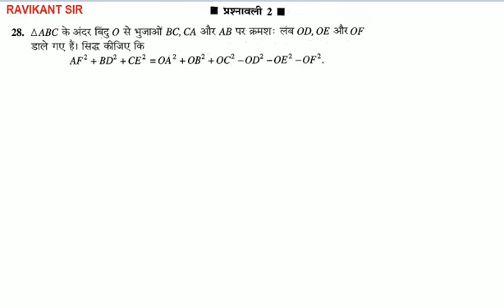△ABC के अंदर बिंदु से भुजाओं BC, CA और AB पर क्रमशः लंब OD, OE और OF डाले गए हैं। सिद्ध कीजिए कि AF^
△ABC के अंदर बिंदु से भुजाओं BC, CA और AB पर क्रमशः लंब OD, OE और OF डाले गए हैं। सिद्ध कीजिए कि AF^2 + BD^2 + CE^2 = OA^2 + OB^2 + OC^2 - OD^2 - OE^2 - OF^2.